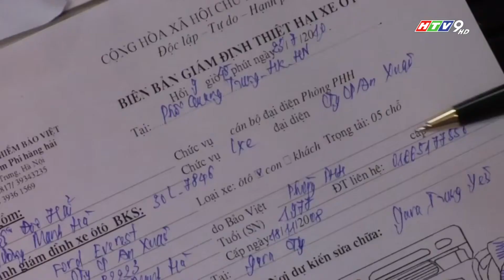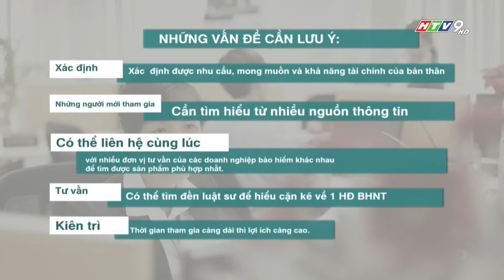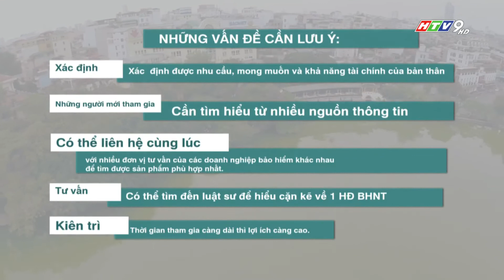VSlife Việt Nam || HTV9 BẢO HIỂM NHÂN THỌ NGÀY CÀNG THU HÚT NGƯỜI DÂN [ Mới ]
THÔNG ĐIỆP CUỐC SỐNG ! VSlife Vững tài chính_Sống bình an !
Nếu như trước đây ngân hàng được xem như kênh đầu tư hiệu quả của đa phần người dân Việt Nam bởi có lãi suất cao lại đều đặn, định kỳ; thì 5 năm trở lại đây, bảo hiểm nhân thọ mới là giải pháp tài chính được nhiều người quan tâm và lựa chọn. Bảo hiểm nhân thọ với nhiều loại hình không chỉ giúp bảo vệ người dân trước rủi ro mà còn là kênh tiết kiệm và đầu tư tài chính hữu hiệu. Ngoài ra các hợp đồng bảo hiểm còn có nhiều  đặc điểm nhằm hỗ trợ tối đa cho người tham gia.

 {Khi tham gia bảo hiểm nhân thọ, người dân có thể vay từ hợp đồng để đóng phí, có thể thêm hoặc bớt phần phí bảo hiểm cho phù hợp với điều kiện tài chính trong từng giai đoạn cuộc đời,….Đây chính là lý do vì sao bảo hiểm nhân thọ ngày càng được nhiều người lựa chọn là một trong những giải pháp tài chính của gia đình.
 Theo số liệu từ Cục quản lý và Giám sát bảo hiểm Bộ Tài Chính, chỉ riêng 10 tháng đầu năm 2016, số lượng hợp đồng khai thác mới của bảo hiểm nhân thọ đạt 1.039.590, tăng 14% so với năm 2015, tổng doanh thu phí bảo hiểm khai thác mới ước đạt 13.127 tỷ đồng, tăng 29,07% so với cùng kỳ năm trước.
 Từ những tín hiệu tích cực từ phía thị trường những năm trở lại đây, ông Ngô Trung Dũng  Phó tổng Thư ký, Hiệp hội Bảo hiểm Việt Nam cho biết: nhiều loại hình bảo hiểm đang rất thu hút và trong tương lai gần, bảo hiểm nhân thọ sẽ trở thành xu hướng tài chính của người Việt.
Người tham gia BHNT cần đặc biệt lưu ý những vấn đề sau:
1. Xác  định được nhu cầu, mong muốn và khả năng tài chính của bản thân
2. Đối với những người mới tham gia bảo hiểm nhân thọ cần tìm hiểu từ nhiều nguồn thông tin để nắm rõ những thuật ngữ, quyền lợi và bổn phận của người tham gia HĐ BHNT
4. Có thể tìm đến luật sư để hiểu cặn kẽ về 1 HĐ BHNT
5. Kiên trì duy trì HĐ vì thời gian tham gia càng dài thì lợi ích nhận về càng cao.

5 mẹo giúp bạn có được hợp đồng bảo hiểm nhân thọ kể cả khi tài chính eo hẹp